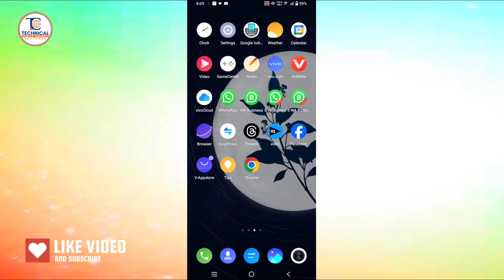Whatsapp को Double कैसे करें || Whatsapp Ko Double Kaise Kare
Aap ek Android smartphone par ek app ko dobara install karne ke liye neeche diye gaye kuch steps follow kar sakte hain:

1. Sabse pehle, apne Android phone ke Settings (Settings ya System Settings) mei jaye.

2. Ab "Apps" ya "Application Manager" option ko chune.

3. Is screen par aapne pehle install ki huyi app ko dhoondhe jise aap dobara install karna chahte hain.

4. Us app par tap kare.

5. Ab aapko "Uninstall" ya "Uninstall updates" ka option dikh sakta hai. App ko uninstall kare.

6. Ab aap Google Play Store ya kisi aur trusted source se us app ko phir se download aur install kar sakte hain.

Yeh tareeka general taur par apps ko dobara install karne ke liye istemal hota hai. Kripya dhyan dein ki kuch apps ki terms and conditions aise tareekon se dobara install ko support nahi karti hain, isliye aapko apps ke terms and conditions ka bhi dhyan rakhein.

🔎kisi bhi app ko double kaise kare
🔎dual app kaise chalaye,oppo me dual app kaise kare